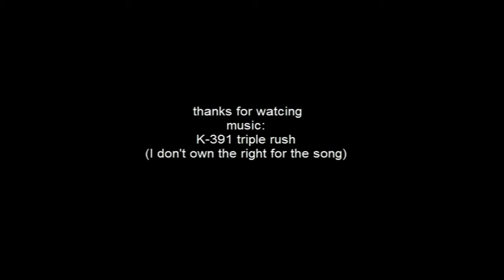Everything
Everything for vidumath Bulgaria